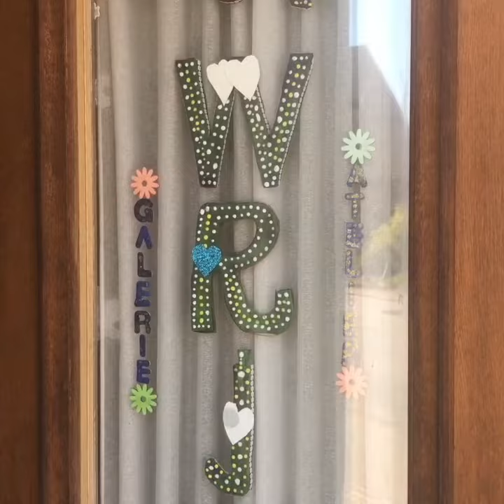Write Galerie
Rohrbach-BE